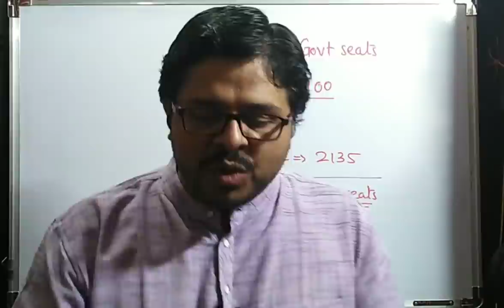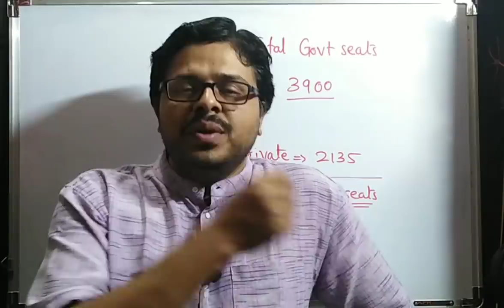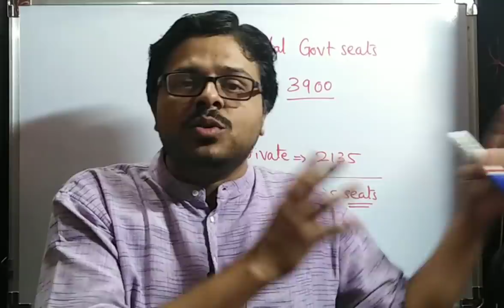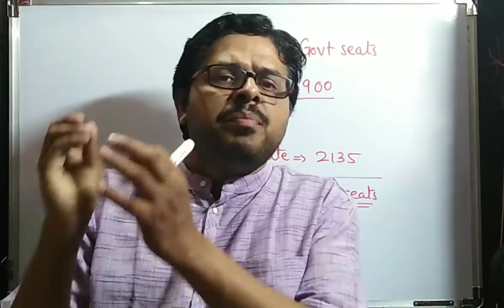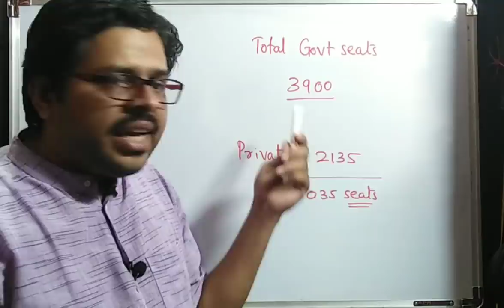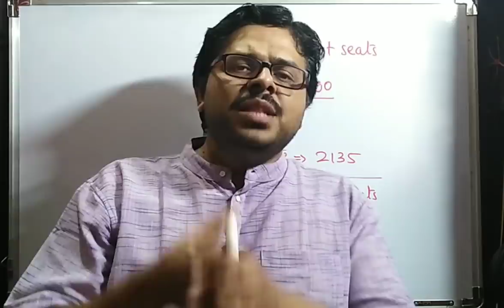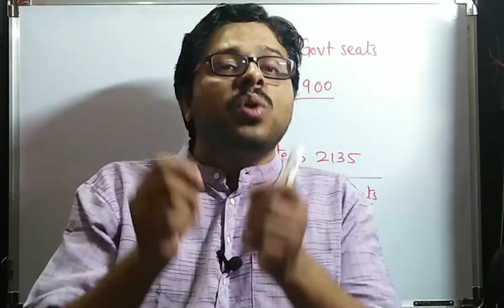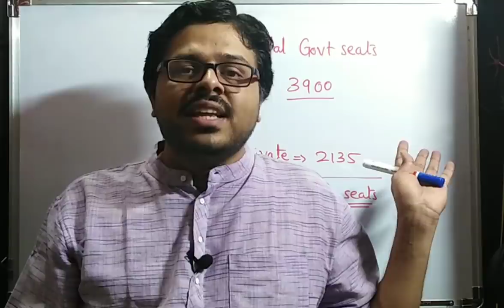ಪಾಲಕರೆ, ನನ್ನದೊಂದು ವಿನಂತಿ | ಇನ್ನೊಂದು ಅವಕಾಶಕ್ಕೆ ನಿಮ್ಮ ಮಕ್ಕಳು ಅರ್ಹರು | STRICTLY FOR PARENTS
BEST BOOK FOR MOCK TESTS:
10. Oswaal NEET UG Mock Test, 15 Sample Question Papers Physics, Chemistry, Biology Book (For 2021 Exam)
2. Super 10 Mock Tests for NTA NEET 2021 - 4th Edition
3. 5 Mock Tests for NTA NEET 2021 - 3rd Edition
4. Arihant Test Drive for Neet 2021 Exam | 30 Unit Tests (PCB) | 12 Mock Tests and 1000+ Subjectwise Most Difficult Question of Last 16 Years of NEET & AIPMT [Paperback] Arihant NEET Experts and Fastbook Library
5. NEET 12 Practice Sets 2020

BEST BOOKS FOR KVPY PREPARATION:
1. KVPY 12 Years Solved Papers 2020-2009 Stream SA
2. KVPY 12 Years Solved Papers 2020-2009 Stream SB/SX
3. Authentic SHORTCUTS, TIPS & TRICKS in PHYSICS for JEE Main, Advanced & KVPY

best books the students must have for preparation of kcet:
1. 15 years Karnataka CET Chapterwise Solutions PCM
2. 14 Years Solved Papers Karnataka CET Engineering Entrance 2021
3. Dinesh Karnataka Common Entrance test Chemistry (KCET book) (vol.I, Vol.II)

FOR NEET EXAM PREPARATION:
1. NEET CHAMPION CHEMISTRY
2. NEET CHAMPION PHYSICS
3. NEET CHAMPION BIOLOGY
4. NEET Champion- Set of 3 Books(Physics,Chemistry and Biology for NEET 2021)
5. NEET PREVIOUS YEAR SOLVED CHAPTYERWISE
6. 12 Years' Solved Papers CBSE AIPMT & NEET 2020
7. Objective NCERT at your Fingertips for NEET-AIIMS - Set of 3 Books(Physics, Chemistry and Biology for NEET 2021)

FOR JEE PREPARATION:
1. JEE CHAMPION CHEMISTRY
2. JEE CHAMPION PHYSICS
3. JEE CHAMPION MATHEMATICS
4. JEE Champion Combo-Physics ,Chemistry & Maths

my gadgets:
1. Best Pentab for writing on laptop screen
2. Camera tripod
3. Webcam

1. COORDINATION COMPOUNDS L-1  CLASS 12 NEET | CHEMTONICS # 3 | |JEE|CET| SYNOPSIS FOR NEET, JEE AND KCET

3. How to see HYBRIDISATION OF ANY central element. Very important concept for CET, NEET AND JEE EXAMS

5. ALCOHOLS, PHENOLS AND ETHERS I CLASS 12 I II PUC I SUPER 10 SERIES I KCET AND NEET I previous year PAPER SOLVED